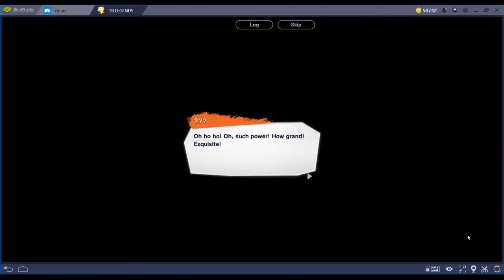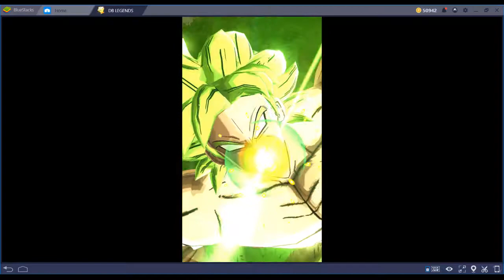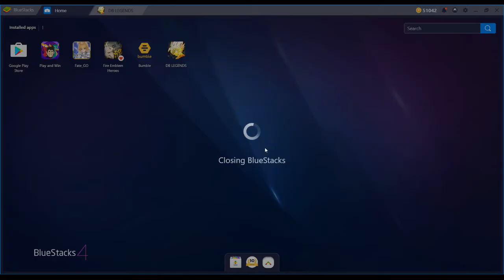Dragon Ball Legends - Part 3.